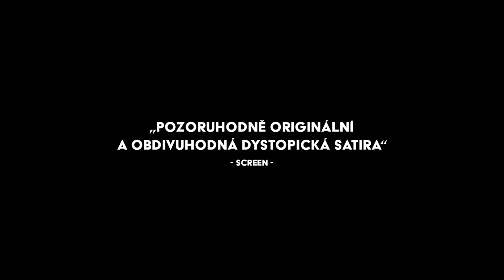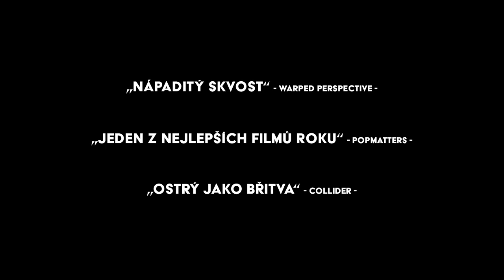Můžeme být také mrtví HD Trailer CZ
Je to sice jen věžák na okraji lesa, ale z výrazu tváří lidí, kteří doufají, že se stanou jeho obyvateli, je patrné, že jde o jednu z posledních bašt civilizace v rozpadajícím se světě. Žít zde v ochraně před nebezpečným prostředím je cílem všech. Když však zmizí správcův pes, rozšíří se mezi obyvateli iracionální strach. Bezpečnostní pracovnice Anna apeluje na rozum a začne po zvířeti pátrat. Mezitím se její dcera Iris zamkne v koupelně. Je přesvědčena, že díky svému „zlému oku“ je za zmizení psa zodpovědná ona sama. Když nově vzniklá hlídková skupina požaduje přísnější bezpečnostní opatření a obnovení testu vhodnosti pro všechny obyvatele, začne se Anna obávat o své právo zůstat. V celovečerním debutu Natalie Sinelnikovové poskytuje mikrokosmos výškové budovy kulisy pro nadčasový dystopický experiment. V centru filmu je síla strachu – sebereplikujícího se systému, který dokáže rozbít sociální soudržnost a již dlouho diktuje současné společenské a politické diskurzy.

Režie: Natalia Sinelnikova
Hrají: Ioana Iacob, Pola Geiger, Jörg Schüttauf, Siir Eloglu, Susanne Wuest, Knut Berger, Moritz Jahn